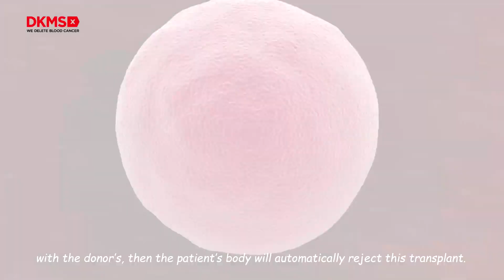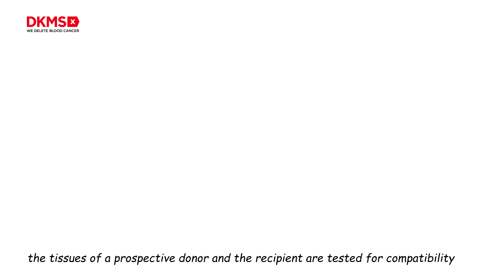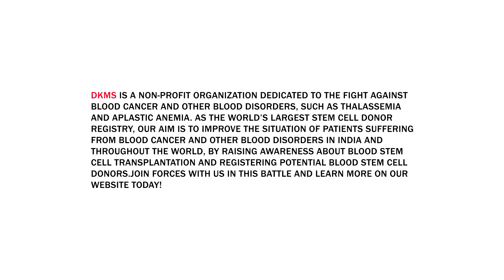What is HLA Typing? | Simple Explanation for Stem Cell Donors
Ever wondered what HLA typing really means and why it’s such a crucial part of stem cell donation?
HLA typing helps us understand whether someone can be a match for a patient in need.

Only after this test can we know if you could be someone’s potential donor and give them a second chance at life.
A few minutes of your time could lead to something truly life-changing.

Still curious? Drop your questions in the comments